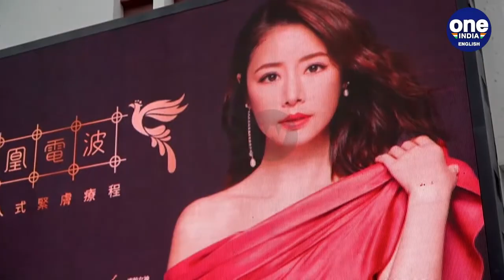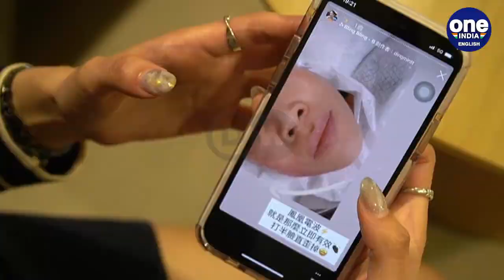Taiwan: Cosmetic surgery demand surging amid pandemic | Oneindia News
In Taiwan, during the pandemic, people are diving ever more deeply into social media. And because everyone naturally wants to look their best, the demand for plastic surgery has skyrocketed in Taiwan.